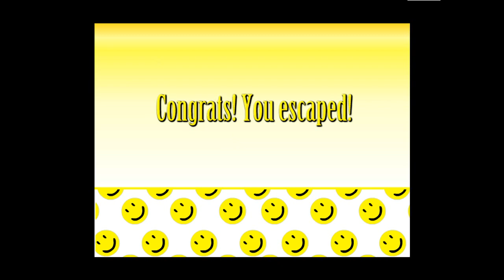Dragon Nest Escape Walkthrough.flv